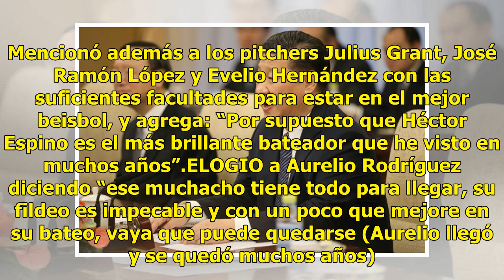Recordando a Beto Ávila y Aurelio Rodríguez